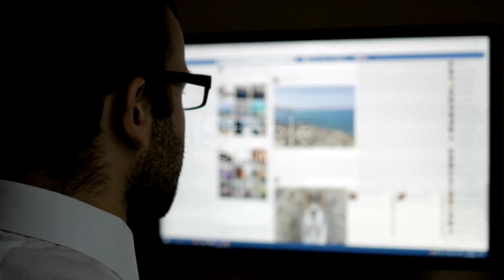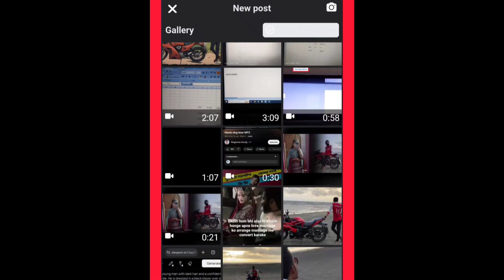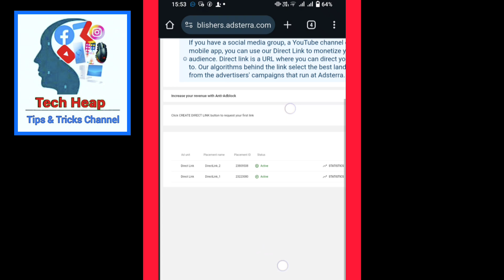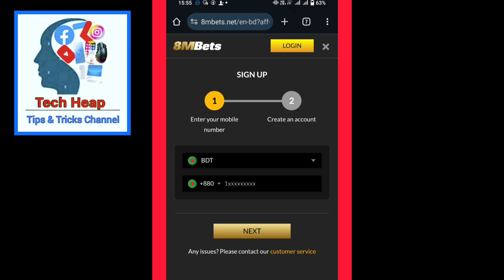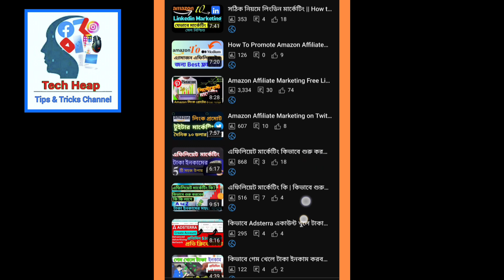Adstera Real or Fake | হালাল না হারাম | Adsterra Review Bangla Tutorial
Today this video I am showing about adsterra.com, How to make money from adsterra and paymentproof and adsterra income site real or fake. Adsterra website review bangla tutorial,